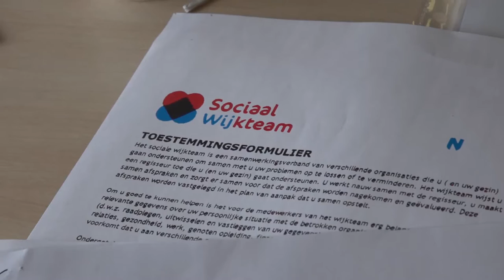Reportage: wijkteams in Zaanstad | 3.1 Kan de overheid maatwerk bieden? | Challenging government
In de omooc reeks 'Challenging government' komen vijf onderwerpen/thema's aan de orde. Deze reportage is onderdeel van drieslag 3. Kan de overheid maatwerk bieden? Flexibiliteit, regels en routine in de praktijk.

Deze drieslag wordt vervolgd! Drieslag 4 'Big data, beter beleid?' zal verschijnen in januari 2016. Houdt omooc in de gaten voor de exacte lancering. Jij kijkt toch ook?

Challenging government is een initiatief van de NHL Hogeschool, de Haagsche Hogeschool, de Vereniging voor Overheidsmanagement en Public Cinema.